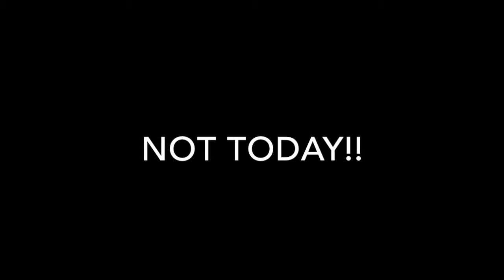Trampoline Tricks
Me and my brother do trampoline tricks on the trampoline.